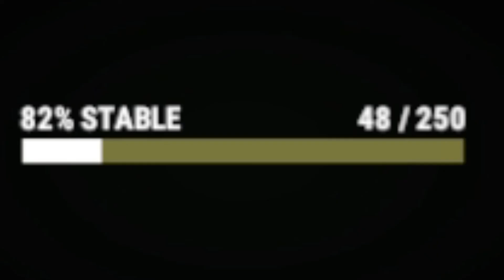[RUST] Waterpipe Raid!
Wrekt